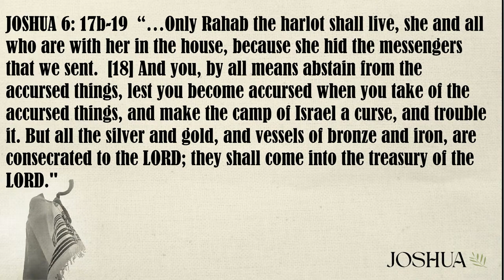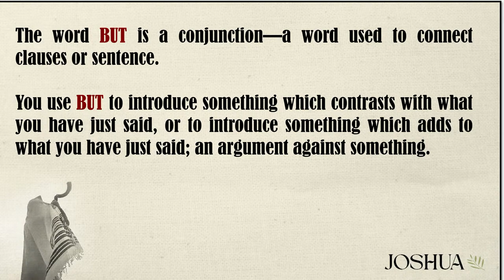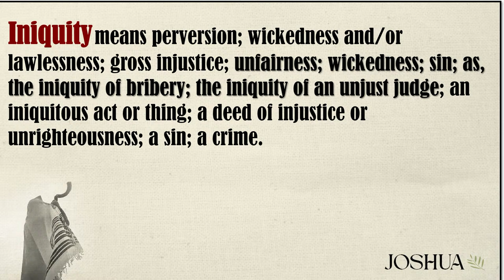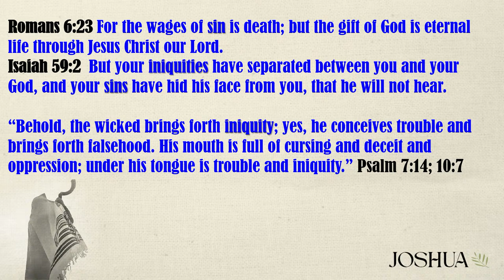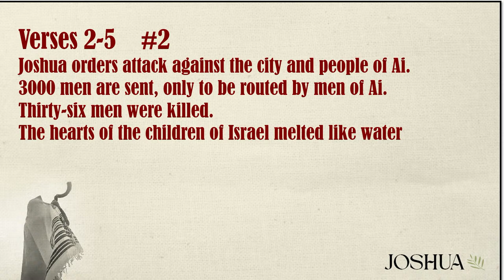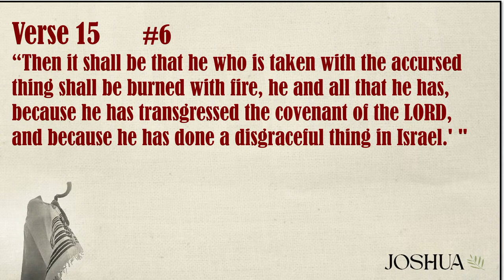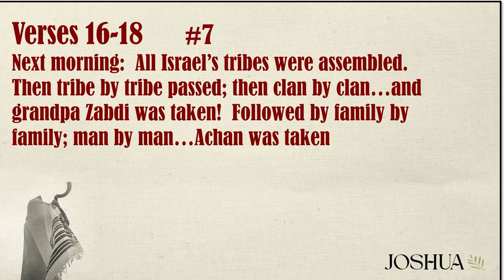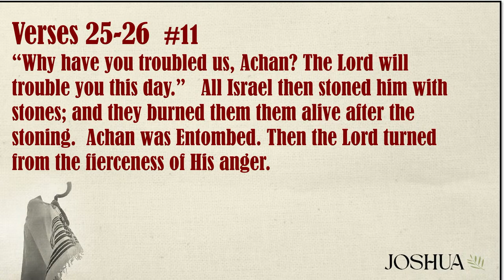The Ark Montebello: 03/17/24 9am Sunday Morning Service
Pancho Juarez
Ai, Ai, Ai, So Much Trouble
Joshua 7
Worship led by Erin Elizabeth Lambeth